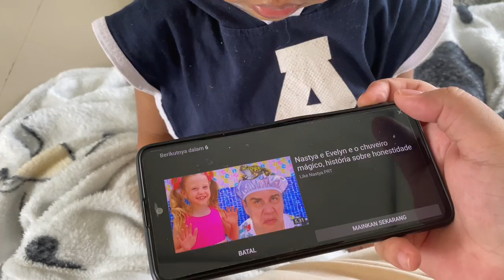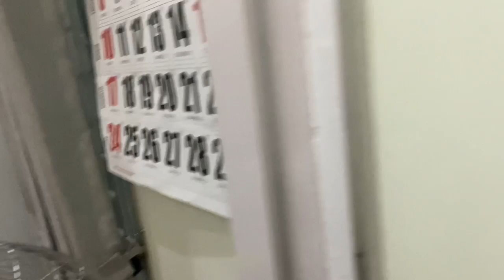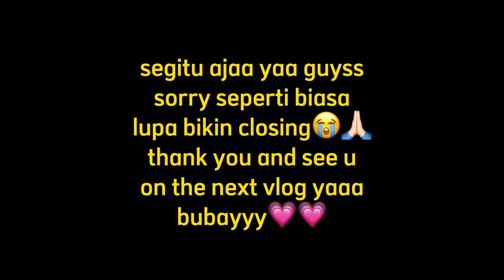VLOG BARENG KELUARGA!! TRIP TO BANJARBARU